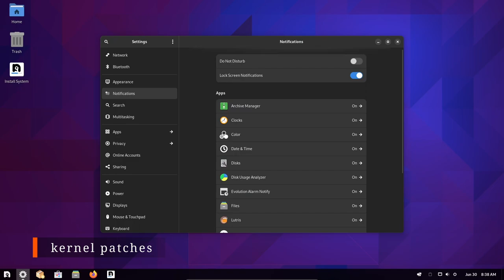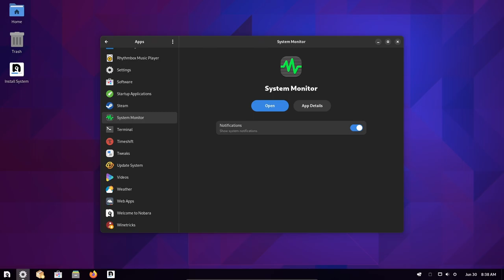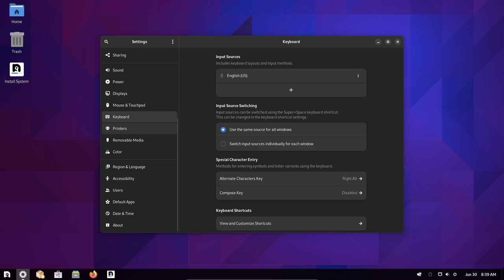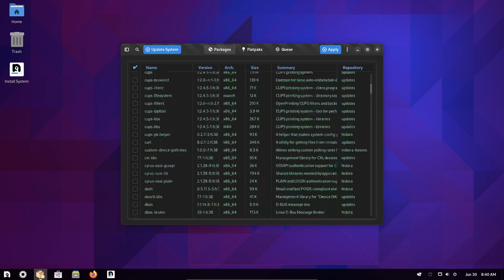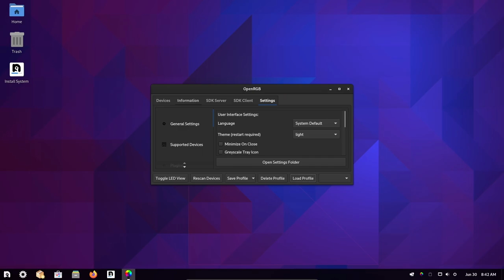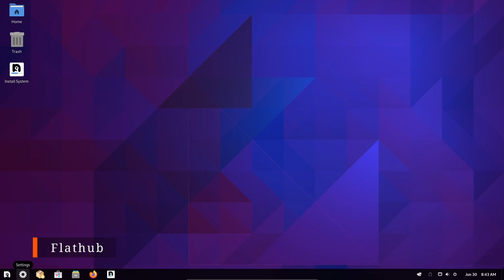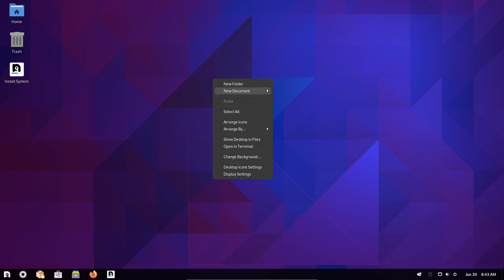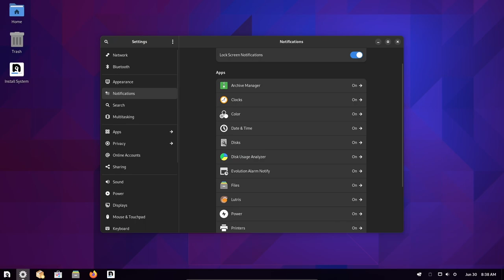Nobara Linux 38 | Review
'Nobara Project is a modified version of Fedora Linux with user-friendly fixes added to it. The distribution comes with certain features that do not ship with the regular Fedora, such as WINE dependencies, OBS Studio, 3rd party codec packages for GStreamer, NVIDIA drivers, and some package fixes. Nobara aims to fix most of those issues and offer a better gaming, streaming and content creation experience out of the box. The project's official release comes with a custom-themed GNOME desktop, but it also offers separate editions with standard GNOME and KDE desktops." (Distrowatch)